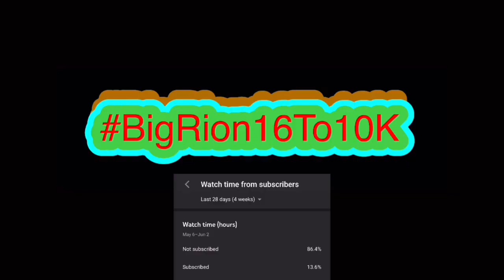FINALLY BEAT THIS BLACK FURRY B***H | Playing The Kapi Mod In Friday Night Funkin (One Last Time)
In this video we FINALLY BEAT THIS BLACK FURRY B***H as we play the kapi mod in friday night funkin for one last time. Honestly think the kapi mod might be my favorite since it got me to play more harder mods and faster and kinda gave me the determination to get better.